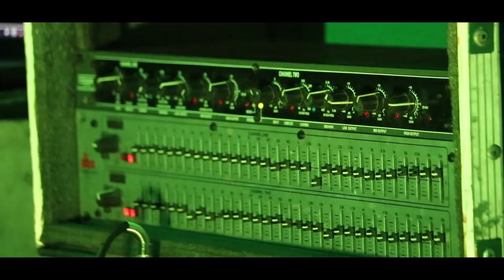Jasper Forks || River flows in you || Guitar Remix || Bawan Lyngdoh Nonglait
Personell
Instrumentals/production/Arrangement

Videography - @Iakitlyngkor Marbaniang